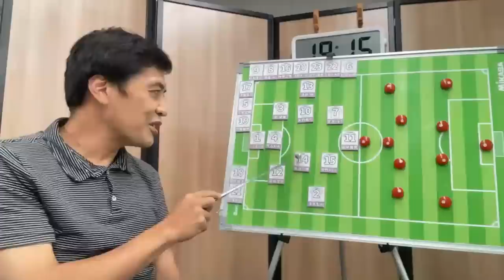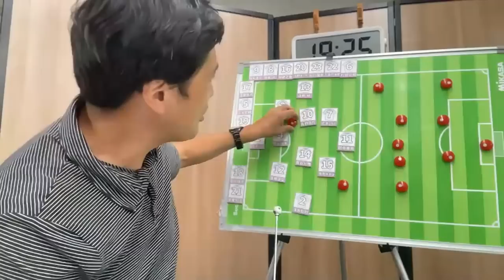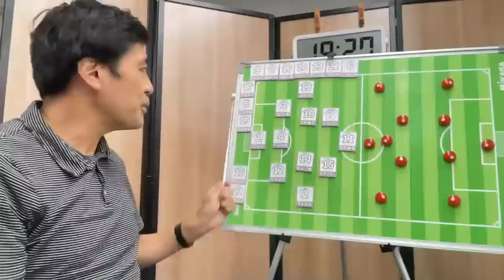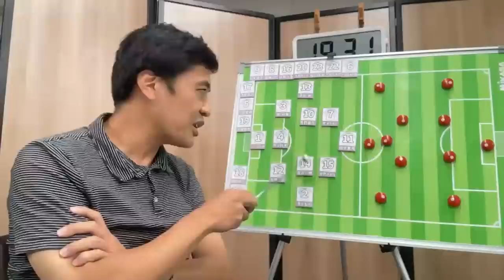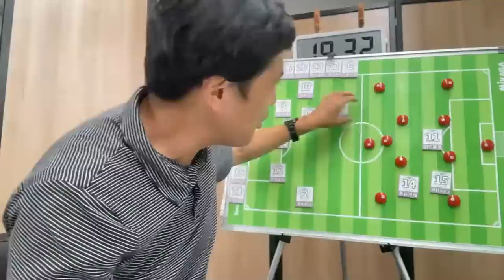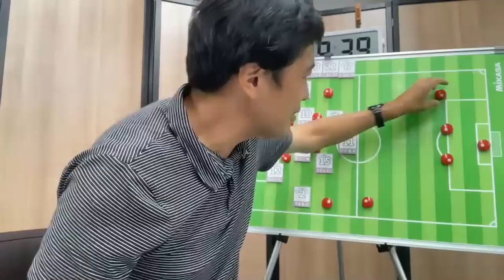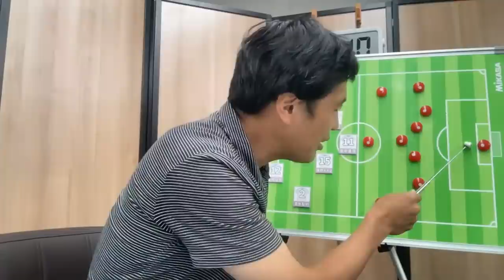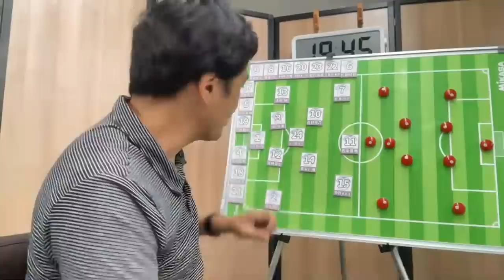【緊急生配信】泣くな、なでしこジャパン！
編集長のふうわり解説特別編として、女子ワールドカップを戦ったなでしこジャパンの総括をお届けします。

　・演者・視聴者に対する誹謗中傷
　・本編とは無関係の内容
　・同内容の連投

　上記のようなコメント等は規制をさせていただきますので、あらかじめご理解くださいませ。
　また対応が間に合わない場合がございますので不快に思われた際には反応をせず、ご自身で該当のコメントをブロックしていただけますと幸いです。

【なでしこジャパンのFIFA女子ワールドカップ2023メンバー】
GK
1 山下杏也加（INAC神戸レオネッサ）
18 田中桃子（日テレ・東京ヴェルディベレーザ）
21 平尾知佳（アルビレックス新潟レディース）
DF
2 清水梨紗（ウェストハム・ユナイテッド＝ENG）
3 南 萌華（ASローマ＝ITA）
4 熊谷紗希（ASローマ＝ITA）
5 三宅史織（INAC神戸レオネッサ）
12 高橋はな（三菱重工浦和レッズレディース）
19 守屋都弥（INAC神戸レオネッサ）
23 石川璃音（三菱重工浦和レッズレディース）
25 古賀塔子（JFAアカデミー福島）※
MF
6 杉田妃和（ポートランド・ソーンズFC＝USA）
7 宮澤ひなた（マイナビ仙台レディース）
8 猶本 光（三菱重工浦和レッズレディース）
10 長野風花（リバプールFC＝ENG）
13 遠藤 純（エンジェル・シティFC＝USA）
14 長谷川唯（マンチェスター・シティ＝ENG）
15 藤野あおば（日テレ・東京ヴェルディベレーザ）
16 林穂之香（ウェストハム・ユナイテッド＝ENG）
17 清家貴子（三菱重工浦和レッズレディース）
24 谷川 萌々子（JFAアカデミー福島）※
FW
9 植木理子（日テレ・東京ヴェルディベレーザ）
11 田中美南（INAC神戸レオネッサ）
20 浜野まいか（ハンマルビーIF＝SWE）
22 千葉玲海菜（ジェフユナイテッド市原・千葉レディース）
ENG＝イングランド、ITA＝イタリア、SWE＝スウェーデン、USA＝アメリカ
※この２選手の背番号はMS&ADカップ2023でのみ適用(FIFA女子ワールドカップ オーストラリア&ニュージーランド2023にはトレーニングパートナーとして参加)

【スタッフ】
団長
佐々木則夫
監督
池田 太
コーチ
宮本ともみ
コーチ
寺口謙介
GKコーチ
西入俊浩
フィジカルコーチ
大塚慶輔
テクニカルスタッフ
見原 慧
●YouTubeメンバーシップ紹介